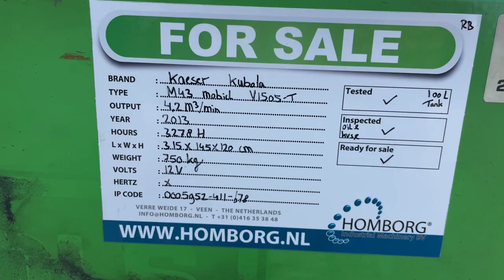Kaeser M43 mobiel Kubota 4,2 M3 stock nr 0005952